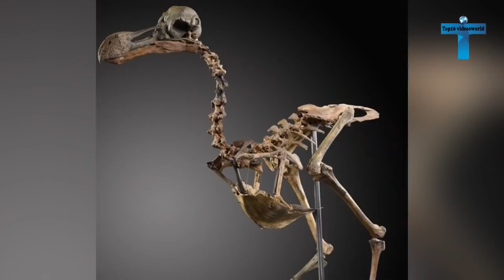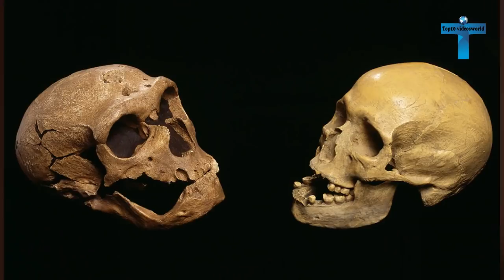Top 10 Extinct Animals That Will Be Resurrected Soon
Top 10 Extinct Animals That Will Be Resurrected Soon - From Extinction To Alive Again
Over many years our planet has been inhabited by many different animals. Some of these species have survived todays. But some unfortunately are considered to be extinct due to environment changes & some other facts. To successfully clone an extinct animal, scientists need to find animal DNA that is almost entirely intact, so some species such as the woolly mammoth & saber-toothed tiger will make better candidates for resurrection than others. So here are Top 10 Extinct Animals That Will Be Resurrected Soon - From From Extinction To Alive Again